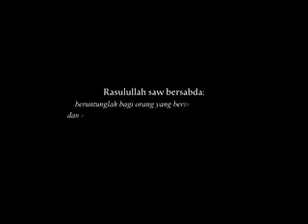Kita tidak kenal Nabi Muhammad SAW, Kalau begini